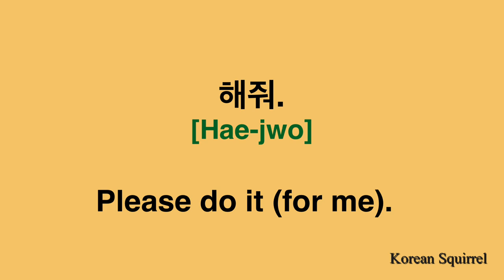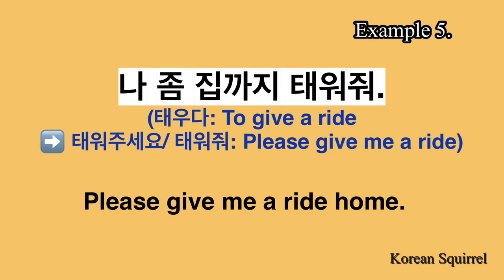Learn Korean] 부탁하기 | Please do it (for me) | Examples, Natural and Slow Pronunciation | Easy 한국어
Let's find out how to ask something in both polite and casual ways with some examples.
Listen carefully  and learn how to pronounce each expression.
This video includes not only natural speaking, but also slow speaking.